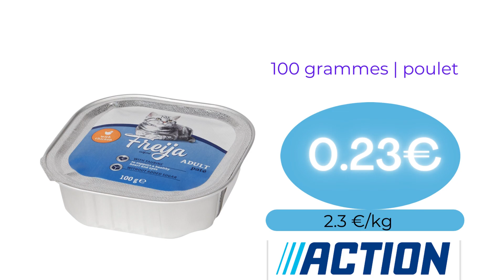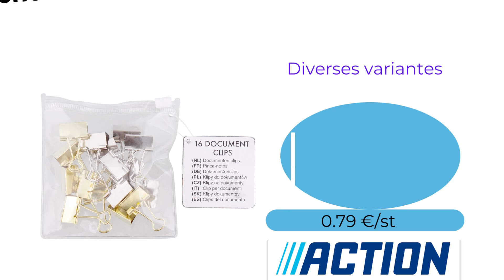NOUVEAUTÉS ACTION CETTE SEMAINE À MOINS D'1 EURO 😍📢 Arrivage 2022 - FRANCE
🛒🛒nouveautés chez 📍ACTION📍 cette semaine 2022 en FRANCE!

- Nouveautés, Arrivages, Promotions à moins d'1 euro